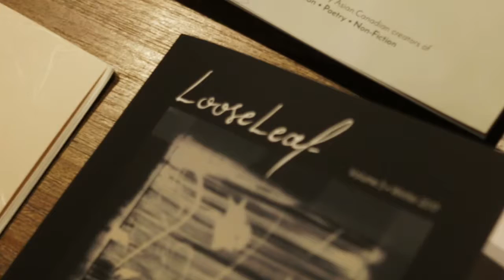Looseleaf Vol 3 Launch Event | Poetry Performance - Jasmine Gui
Jasmine is the founder of Project 40 Collective and managing editor at LooseLeaf magazine. She has been published in ricepaper, Hart House Review, and more, and has work forthcoming with The Spectatorial, Panorama Journal, and wordsonpages.

Thanks to Eative Film Cafe for hosting us!